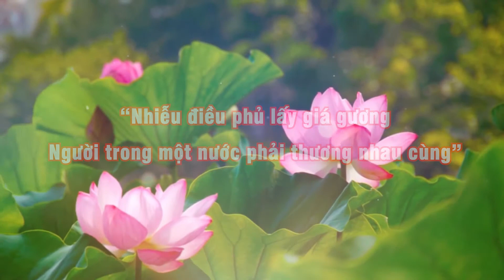Ni truong Thich Dam Bich hoi tan tro chua linh Ung Thinh Long Tu Thien tai Hai Duong 05 04 2021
Bảo Lan Media
Chuyên thực sản phẩm video TVC, Even, Streminh, topshow
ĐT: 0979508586